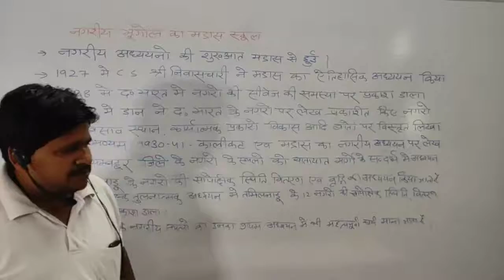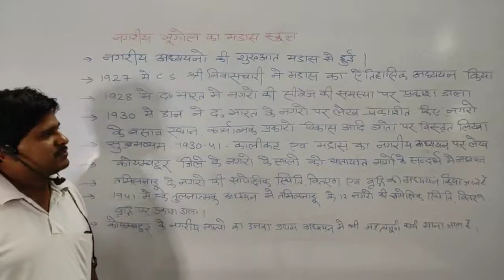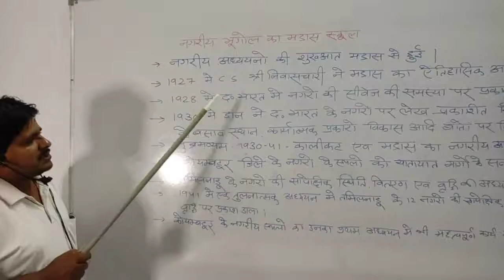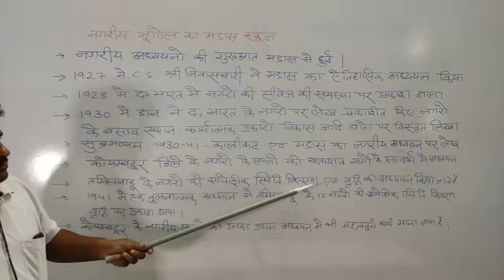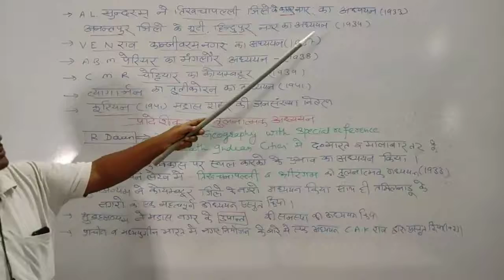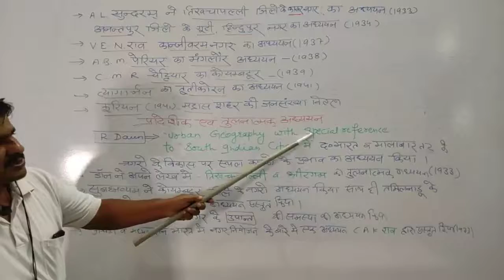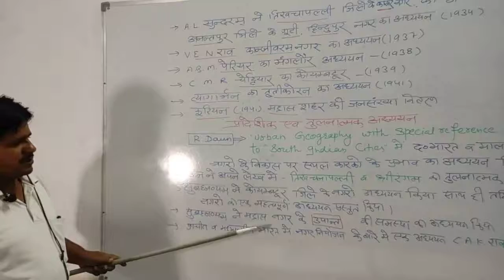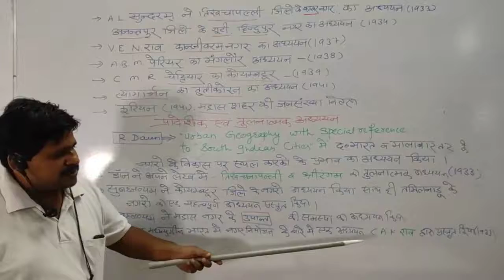evolution of uraban geography-madrash school---NIRMAL DESAI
M.A.FINAL GEOGRAPHY